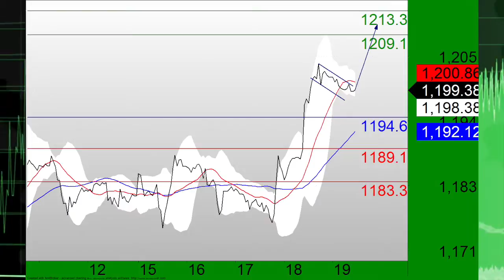trading central 1280 x 720.mp4